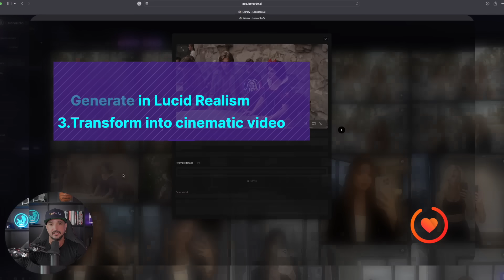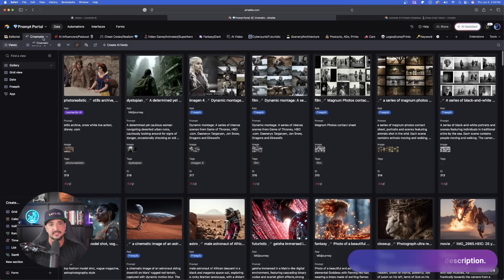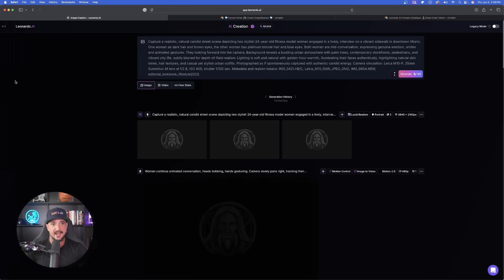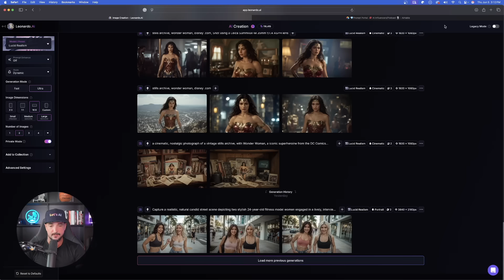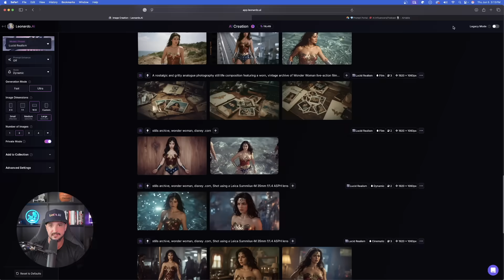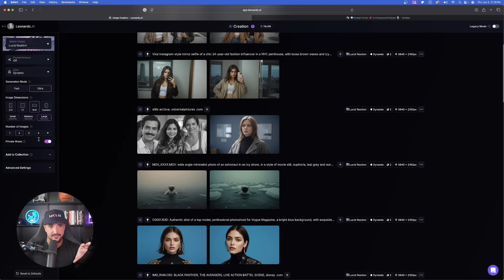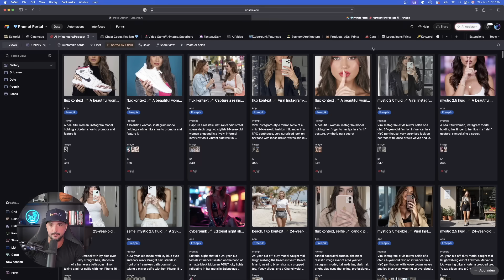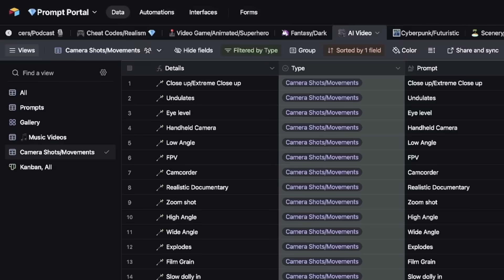Leonardo AI Just Got Scary-Good at Realism, NEW Update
Leonardo AI levels-up again with a new, realistic model: Lucid Realism.

Lucid Realism is Leonardo AI's best model to-date when it comes to generating realistic AI images. What makes it so good is because of its main purpose: To ultimately be used in creating films/videos.

Timestamps:
0:00 Intro
1:06 Cheat codes
2:51 Realism prompt
3:35 Generate images
7:47 Create cinematic videos
9:42 Final videos